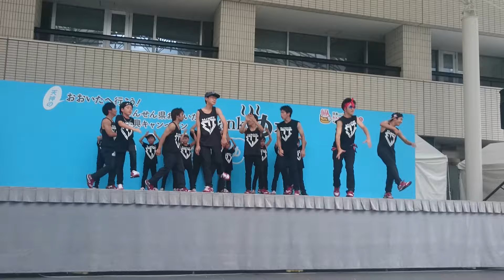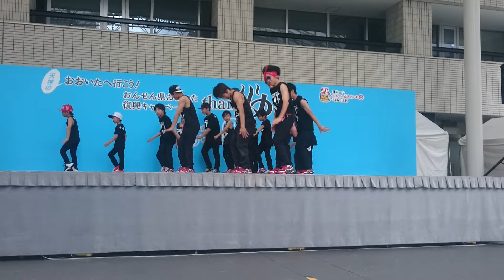大分復興イベント MJBOYS